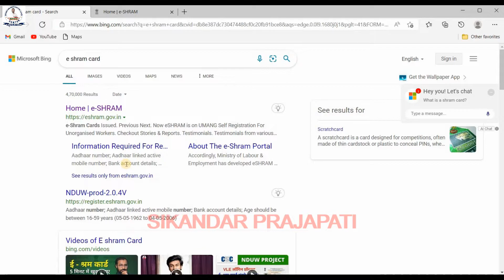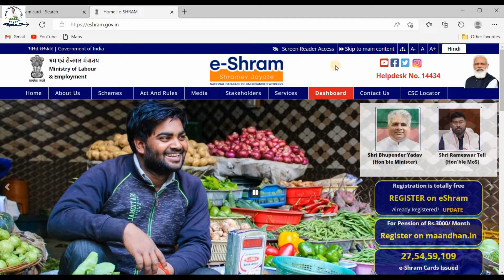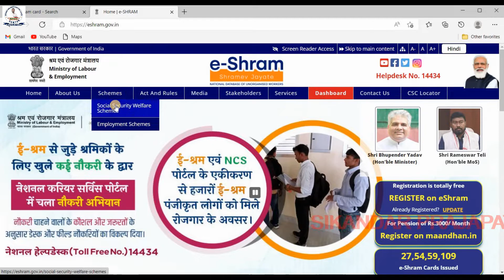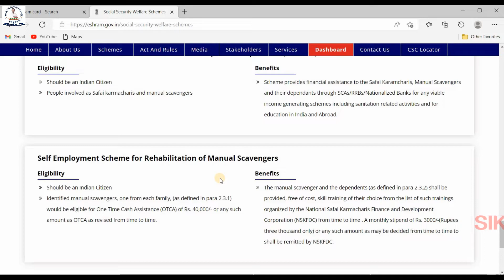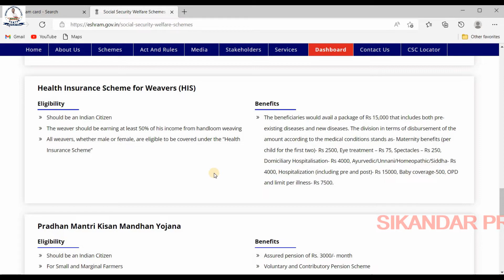ई श्रम UAN Card से फायदे|e shram card benefits|ई श्रमिक कार्ड से रू मिलेंगे|E shram card New update